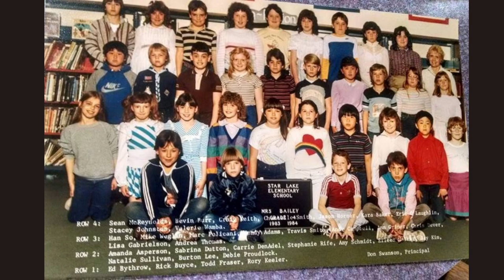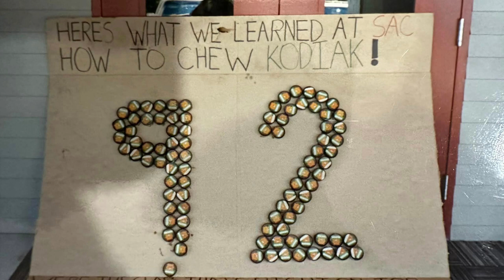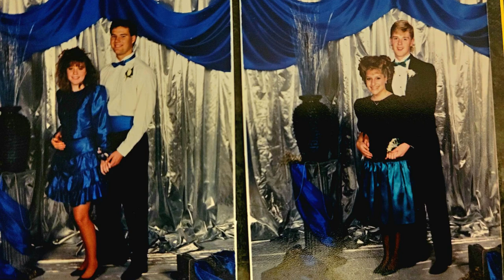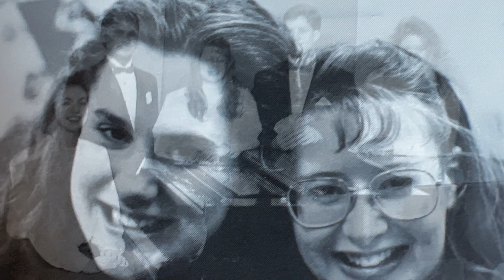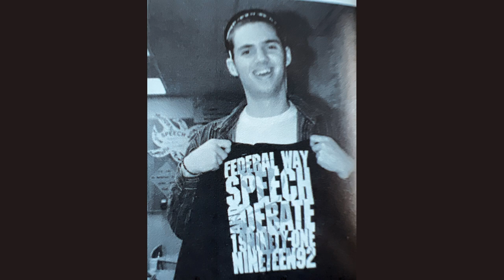Federal Way High School Class of 1992 - 30 Year Reunion Video